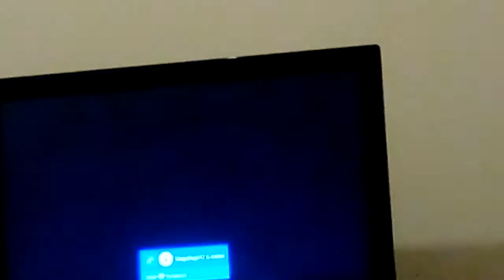YouTube Rumble episode 5